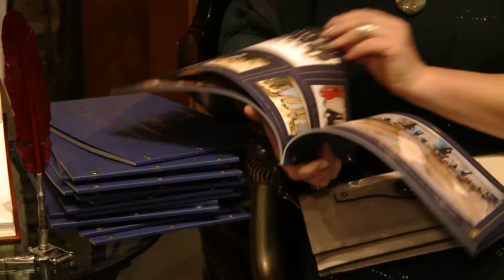Вечерний прием в Барвиха Luxury Village по случаю юбилея Ломоносовской школы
Поздравить любимую школу с 25-летием пришли сотрудники, ученики, их родители, и, конечно, выпускники!

Получилось торжественно и по-домашнему тепло!